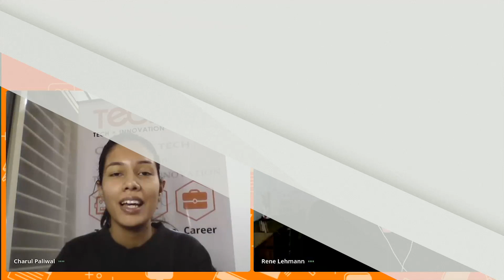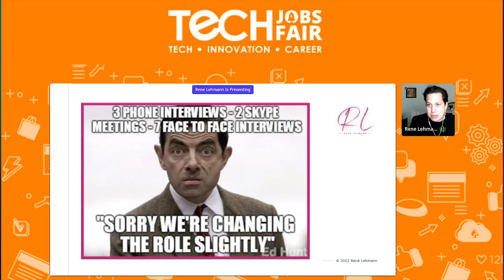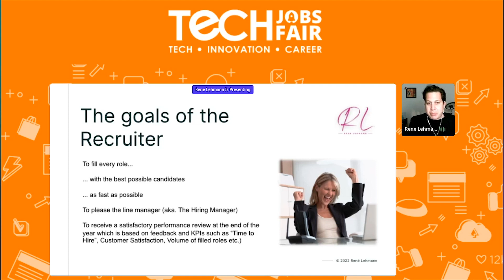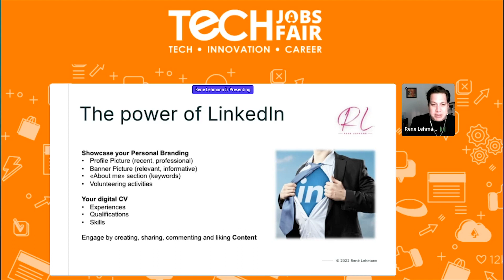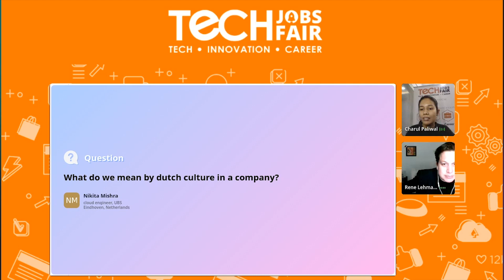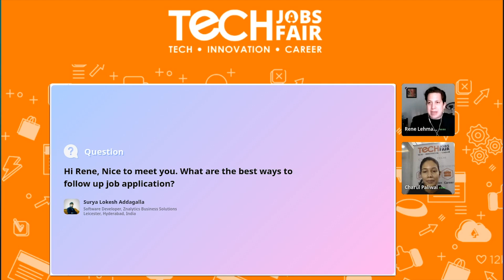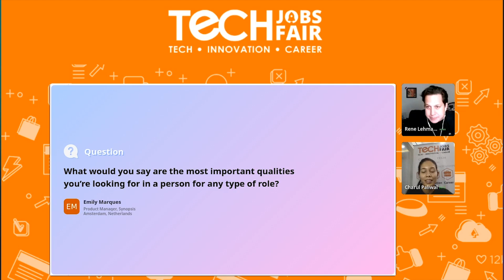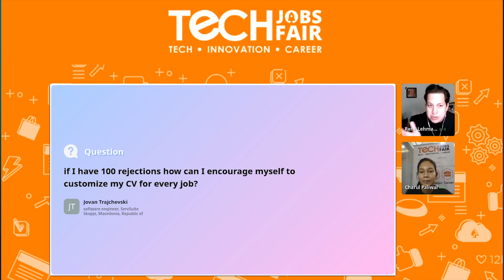Ask the Recruiter | Rene Lehmann at Netherlands's Tech Jobs Fair 2022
Rene Lehmann, Recruitment & Active Sourcing Expert at Kanbii at Netherlands's Tech Jobs Fair 2022

René love going to concerts and playing drums. Apart from that, he is a passionate recruiter and a real sourcing activist. Let’s rock together 🤟🏼

10 FUN FACTS ABOUT Rene Lehmann
1️⃣ His first concert was on my 14th birthday and it was Pink Floyd live in Basel
2️⃣ He have seen U2 live 11 times. Among others in London, Dublin, Berlin, Munich, Glasgow, and Zurich
3️⃣ His best “live” music experience was in Glastonbury in 2017 with my sister
4️⃣ He only bought my own drum kit at the age of 36
5️⃣ His taste in music ranges from pop (e.g., Madonna or Pet Shop Boys) to rock and heavy metal (e.g., Iron Maiden or Metallica).
6️⃣ It’s important to have a piano man in your circle of friends (also a lawyer)
8️⃣ He was born in Caracas, Venezuela
9️⃣ His daughter (4,5 y) is already a huge FC Barcelona supporter
🔟 When he was 27 years old, he didn’t know what HR really does